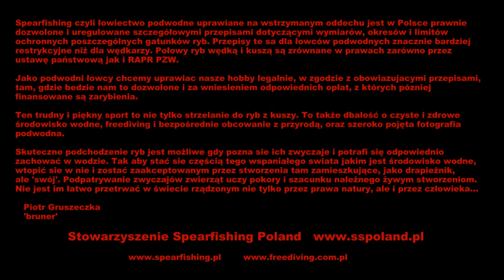Okoń / perch - tarło okoni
Spawning season of perch. *** Film nagrany w początkach kwietnia na jeziorze leżącym na terenie prywatnym.

Gdy tylko po zejściu lodów woda przy powierzchni jeziora osiągnie temperaturę około  9 stopni C okonie przystępują do tarła.
Odbywa się ono w gęstych krzakach i zaroślach na płytkiej wodzie. Tam tez pozostaje przyczepiona ikra. Ma ona postać długich białych pasm o często imponującej jak na rozmiar okonia wielkości.
W tarle uczestniczy zazwyczaj jedna spora samica i wielu okoniowych 'tatusiów' mniejszych od niej.
Po złożeniu ikry nie jest ona pilnowana przez tarlaki. Samce odpływają szybko, zaś samice, mocno zmęczone przez jakiś czas można spotkać odpoczywające nieopodal złożonej ikry.
Często są one tak zmęczone, ze nie maja siły uciekać przed niebezpieczeństwem.
Jak widać na filmie niektóre samice po tarle są mocno pokaleczone przez kolce  samców i są w bardzo złej kondycji.

Pozdrawiam
Piotr

W niektórych swoich filmach staram się przekazać to, że  legalne łowiectwo podwodne to nie jest wolna amerykanka. Lecz, że jest ono ściśle uregulowane przepisami, limitami, okresami i wymiarami ochronnymi podobnie jak wędkarstwo. I jako takie nie stanowi zagrożenia dla rybostanu naszych wód. Podwodnych łowców jest w Polsce bardzo niewielu. Łowca nie zabierze z wody więcej ryb niż w świetle przepisów wolno jemu lub wędkarzowi, a dzięki kontaktowi wzrokowemu z rybą nie kaleczy on ryb niewymiarowych i ryb z gatunków objętych okresami ochronnymi. Dozwolony przepisami okres w jakim wolno w Polsce uprawiać łowiectwo podwodne (oprócz akwenów prywatnych i wód morskich) trwa zaledwie 5 miesięcy w roku.

Jesteśmy stosunkowo nieliczni, za to rozmieszczeni praktycznie na obszarze całej Polski. Jako podwodni łowcy, a przede wszystkim freediverzy i obserwatorzy przyrody możemy w ramach swojej pasji współpracować z właścicielami lub dzierżawcami akwenów wodnych poprzez:

- sprzątanie dna akwenów wodnych,
- usuwanie uciążliwych zaczepów wedkarskich,np. konarów, pozostałosci zalanej wodą infrastruktury,
- usuwanie narzędzi kłusowniczych, pozostałości sieci itp.,
- pomoc w tworzeniu sztucznych tarlisk, krześlisk itp.,
- inwentaryzację stanu ichtiofauny w zbiornikach (obserwacje pod wodą, kamery),
- regulację ichtiofauny w zbiornikach (eliminacja lub ograniczanie liczebnosci niepożądanych ryb, np. gatunków nadmiernie degradujących jakość wody lub dużych drapieżników niszczących zarybienia lub gatunki cenne na łowiskach),
- informowanie SSR, PSR i Działu Ochrony Wód o zauważonych przypadkach kłusownictwa, zastawienia podwodnych narzędzi połowowych, zanieczyszczeń wody (nielegalne rury ściekowe, dzikie wysypiska śmieci, zatopione beczki, śnięcia ryb itd.)

Wzajemne stosunki wędkarzy i podwodnych łowców nie muszą być skażone ciągle jeszcze pokutującym stereotypem podwodnego łowcy jako 'kłusownika z kuszą'. Istnieją formy wspołpracy, z której oba środowiska mogą być zadowolone i czerpać wzajemne korzyści. Wielu wśród nas jest czynnymi wędkarzami. Wszystkim nam zależy na tym aby nasze zbiorniki były czyste, i by radość z obcowania ze środowiskiem wodnym, dla każdego, była możliwie jak największa.

Proszę, pamiętajmy o kulturze w internecie. Filmy oglądają i czytają zamieszczane do nich komentarze także dzieci, być może nasze własne... Zawsze można się ze mną skontaktować: . Postaram się odpowiedzieć lub pomóc ułatwiajac właściwy kontakt.
I have a commercial use licence from authors (eXtatic & Sonic Division ) to use in the film their music track
Sonic Division - Monday (Original mix)